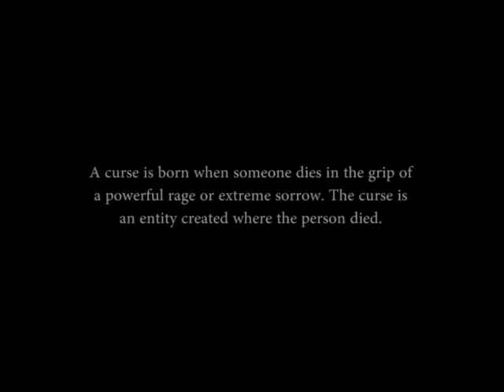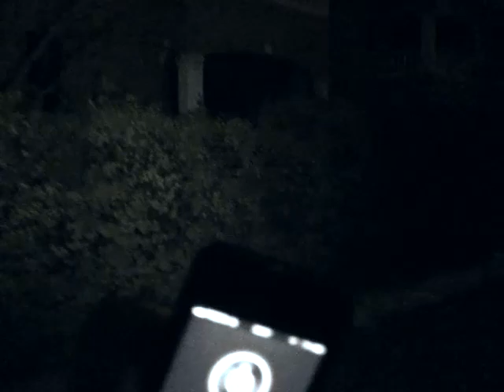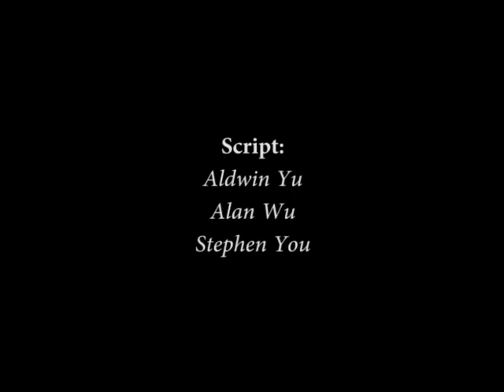Yew Chung International School of Beijing Film Festival - Cut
Yew Chung International School of Beijing Film Festival Horror - Cut